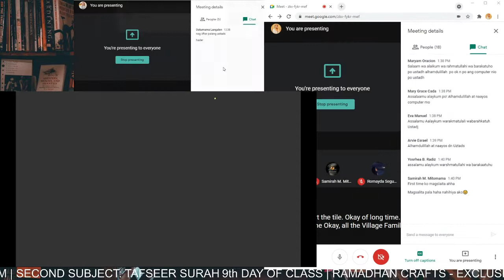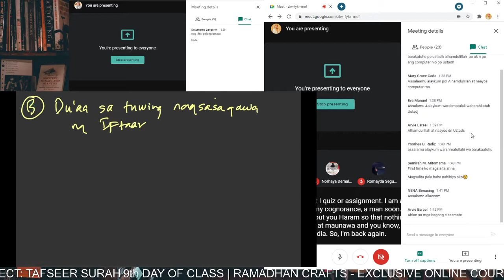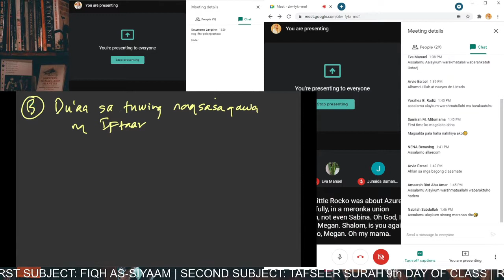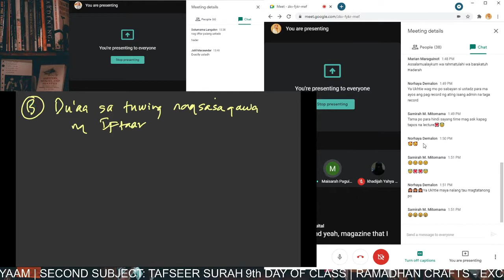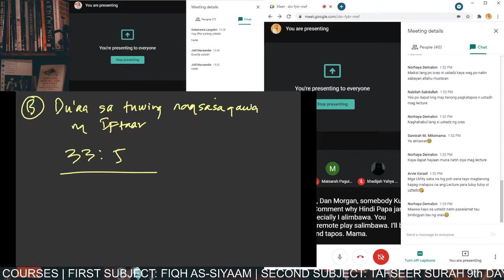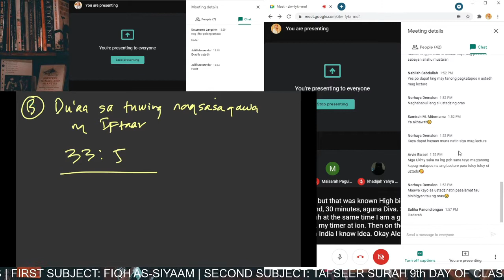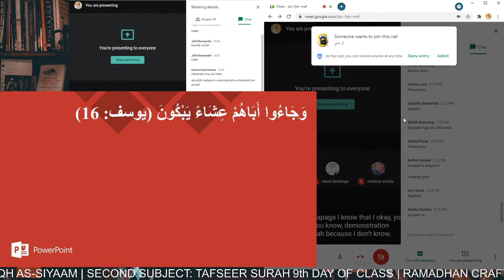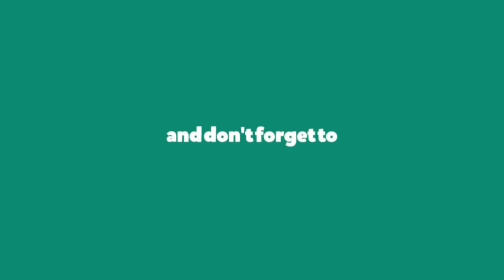FIQH AS-SIYAAM (JURISPRUDENCE OF FASTING) | RAMADHAN CRAFTS | 9TH EPISODE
RAMADHAN CRAFTS EXCLUSIVE ONLINE COURSES 2021
9TH EPISODE OF FIQH AS-SIYAAM
Topic:
Recommended Acts During Fasting
Prayer when breaking the one's fast
Whoever breaks his fast by mistake
Avoidance of vain talk and obscenity
Intensify the worship of Allah
Striving to worship especially in the last ten days of Ramadhan

Complete Record